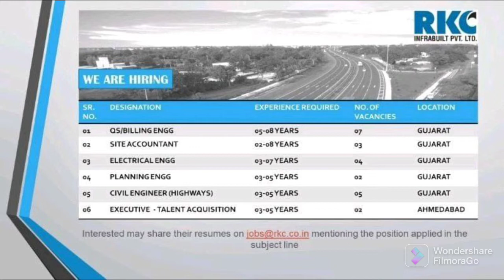Civil jobs for both freshers and Experience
Civil jobs for both freshers and Experience as a site engineer,design,planning,QA&QC, Quantity surveyor